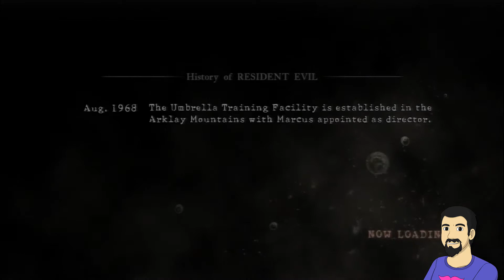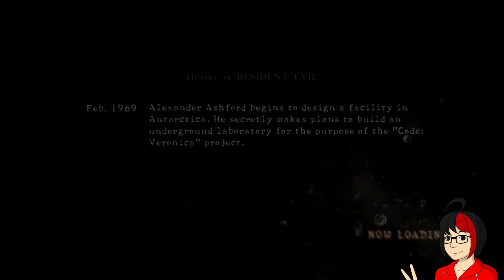Let's Play: Resident Evil 5 - The Inside Story - Part 8